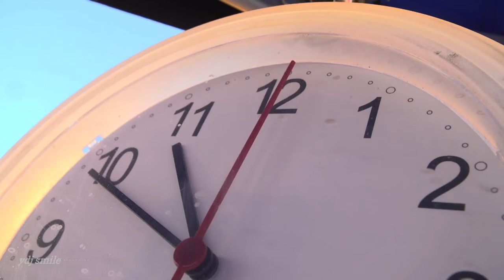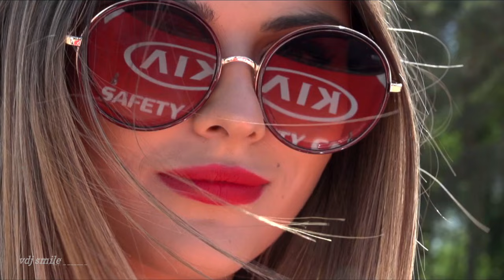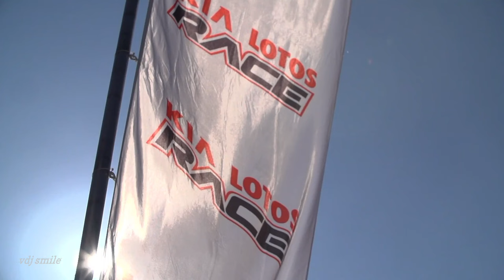Car Music Mix 2023 (Psy Trance Remix)